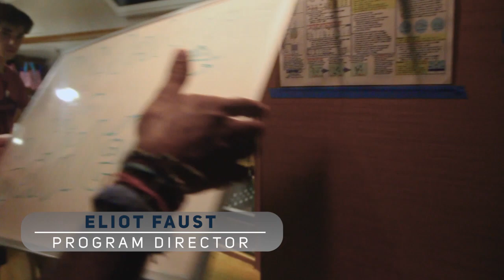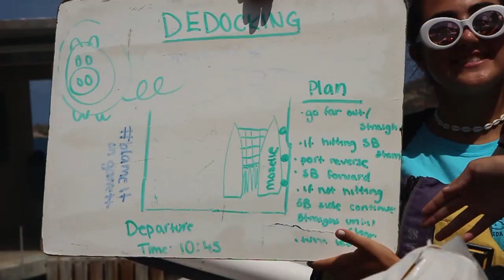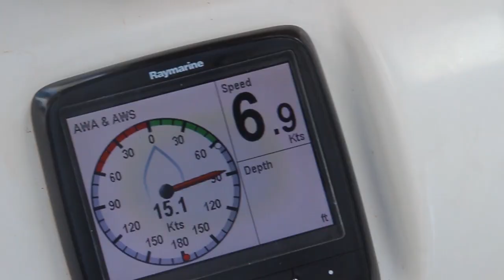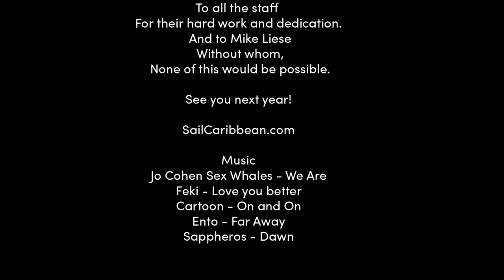Leadership, Teamwork & Experiential Learning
Video produced by Luka Walshe of LukAdventure Media.